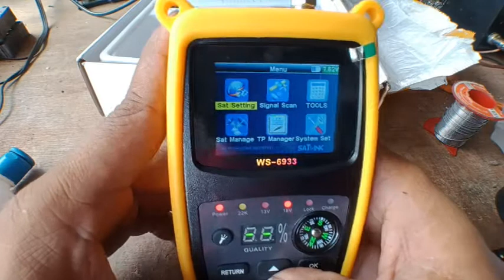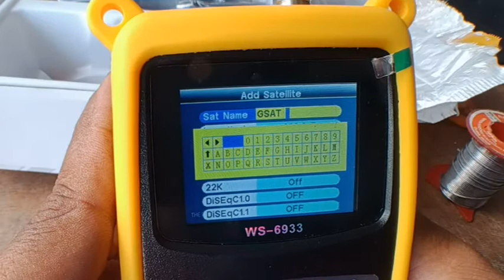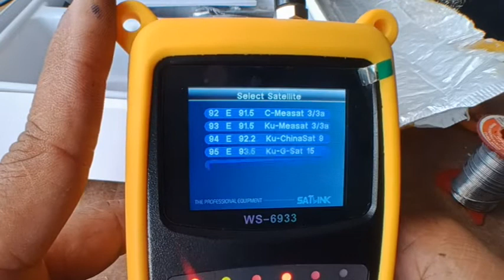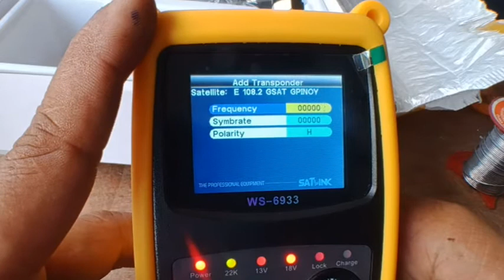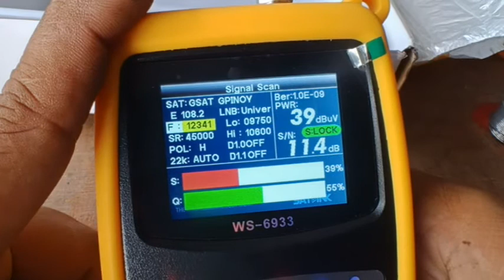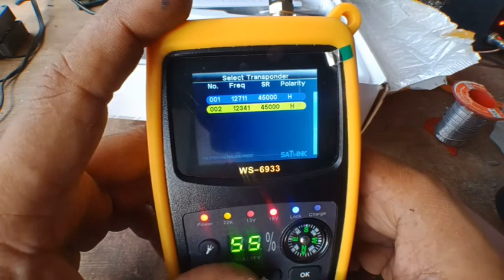GSAT GPINOY SETTING SATELLITE FINDER SATLINK WS 6933